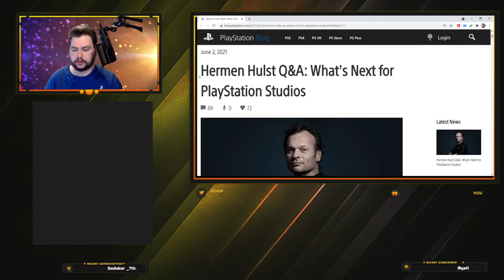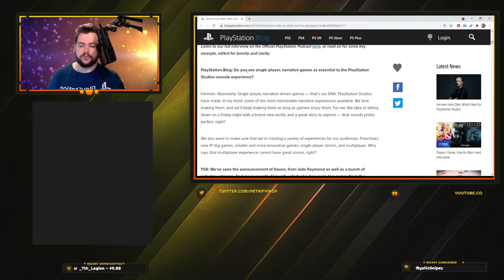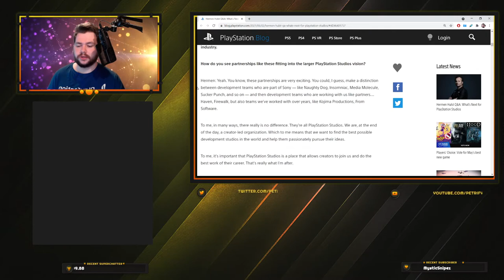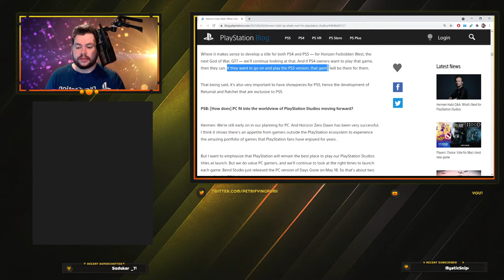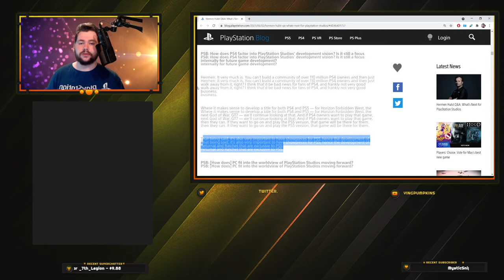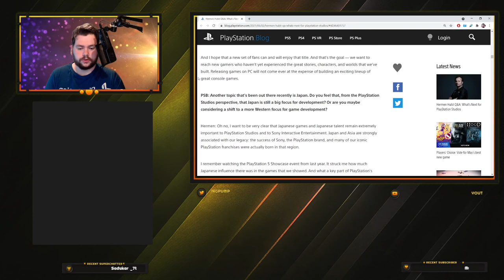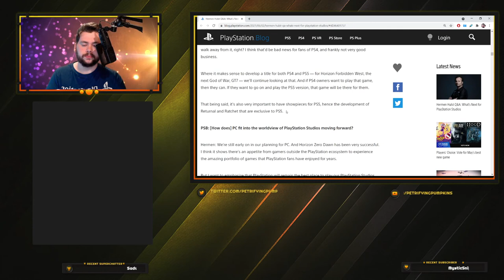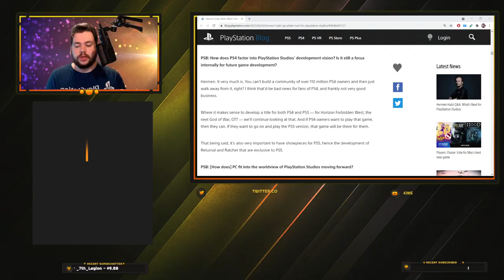God of War Ragnarok and GT7 Are Coming to PS4 | I Think That's Bad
Sony casually revealed that highly anticipated PS5 titles God of War Ragnarok and Gran Turismo 7 are both going to be cross generation titles, leaving only Returnal and Ratchet and Clank as the only 2 true PS5 exclusives. Here's why I hate that, feel free to disagree below.